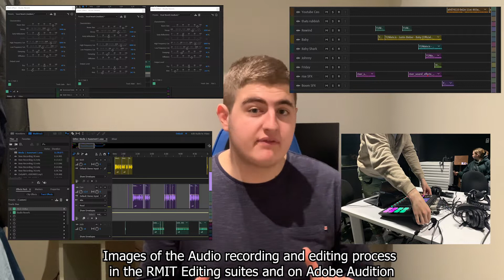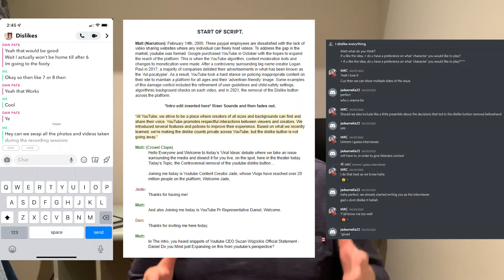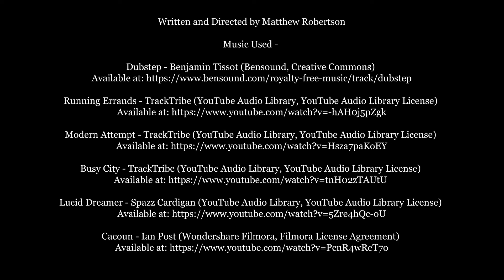Vlog#6_Matthew_Thurs_2:30